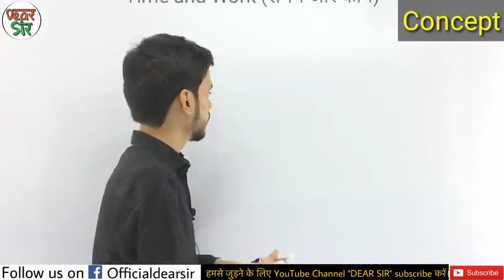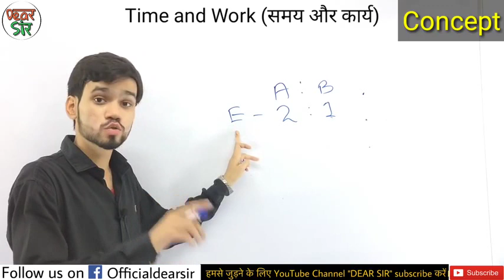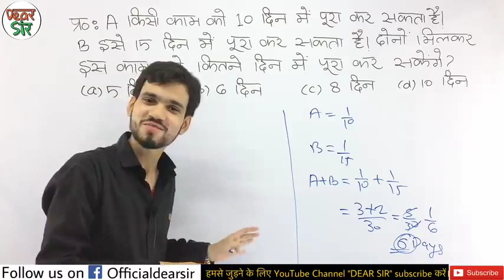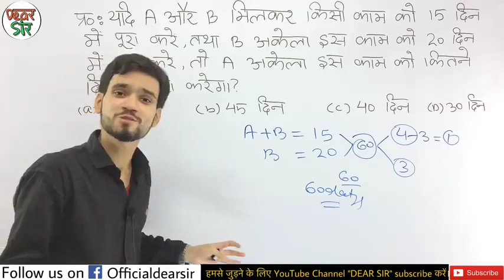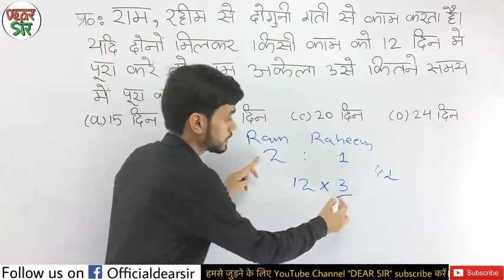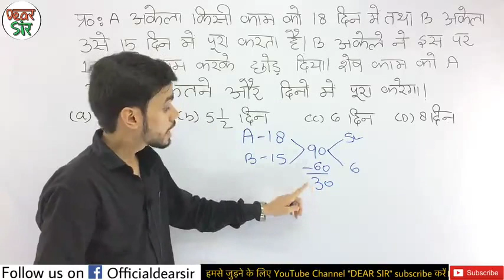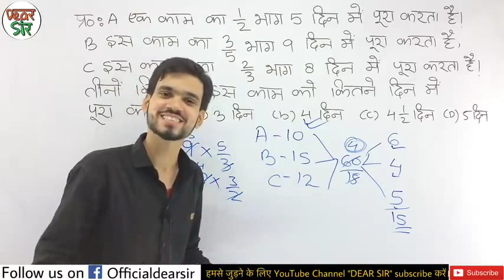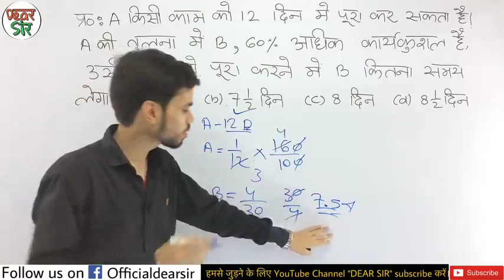Time and Work Short TricksProblems समय और कार्य का खेल SSC CGL, KVS, Bank PO, DSSSB,CTET